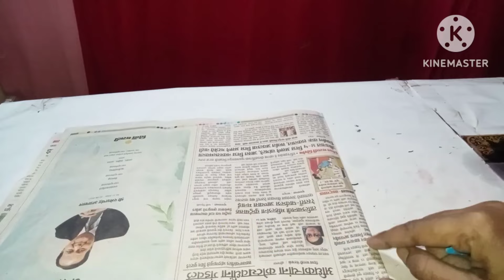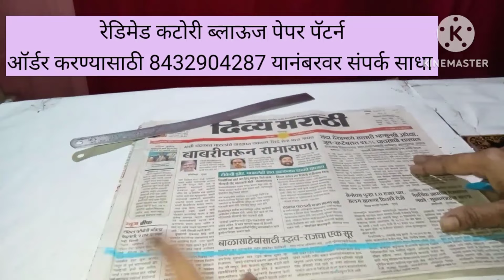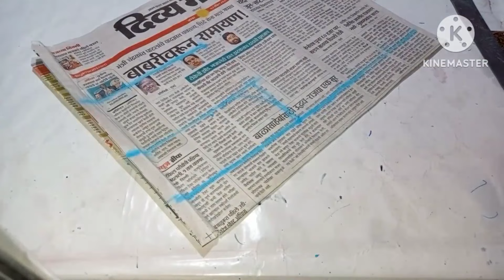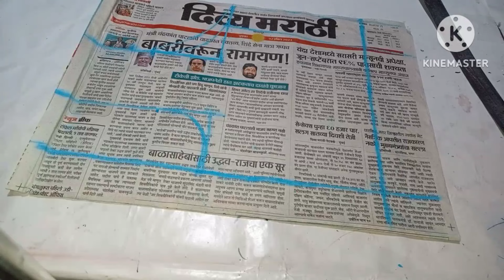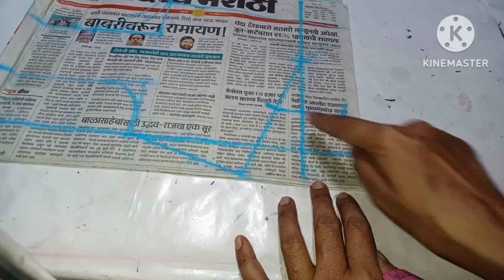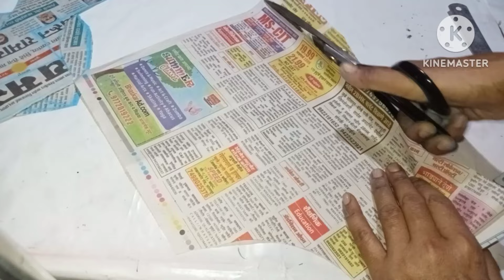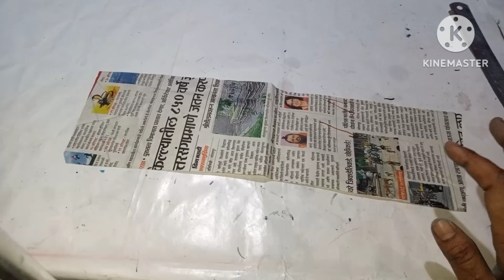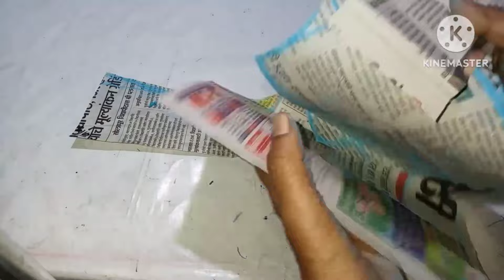🙂एकदम सोप्या पद्धतीने मराठीमध्ये कटोरी ब्लाऊज चे पेपर कटिंग/howtoperfectKatoriblousecuttinginMarathi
perfect Katori blouse cutting
Marathi movie Katori blouse paper cutting
direct Katori cutting
मराठीमध्ये कटोरी ब्लाऊज पेपर कटिंग
वंदना फॅशन स्पेशल पेपर कटिंग
द मराठी शिवण क्लास वंदना फॅशन
the Marathi shivan class vandana fashion
Vandana fashion
Vandana fashion Katori blouse paper cutting